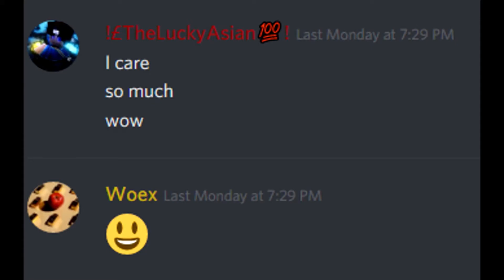"ShitShade IS Easy" - UHC Highlights: E61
Welcome to Season 2 of UHC Highlights, in this series I will be uploading UHC gameplay from Kingdom, Reddit, and possibly more.
In ultrahardcore you:
- Do not regenerate naturally.
- Have to use golden apples, golden heads, or healing potions as means of healing.
- The aim is to survive the aspects of player vs environment and then proceed to kill the remaining players.

Thumbnail Maker (Toby)

Server IP: A Server

Texture Pack: A Pack

Songs: A Song (Inspired by ur mum gay Video by Toby)

In this UHC, I play a ShitShade UHC with Max/Dozy and Crossteaming was on, and for my first ShitShade game in months, get a good kill game and manage to carry Max. Yes, I am UBL'd and I don't care because VPN's and 100+ Alt Accounts, very difficult. Song was inspired by Toby's video, ur mum gay, and thumbnail and ending part was by Toby. Enjoy a non Kingdom UHC Highlights! LOL!